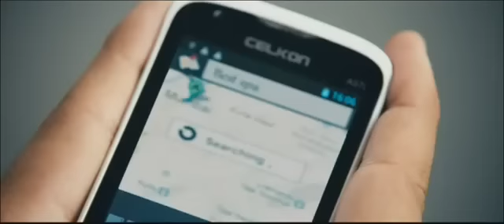Celkon Mobiles Latest Tvc featuring Virat Kohli laquo; Indian Tv Commercials Ads